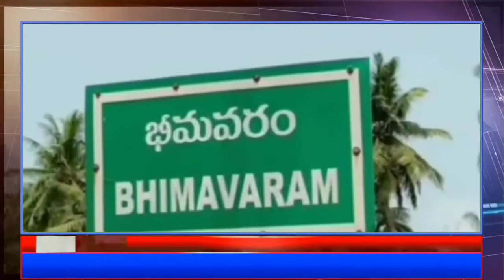శ్రీ కామాక్షి దేవి అమ్మవారి ఆలయంలో ఎమ్మెల్యే గ్రంధి శ్రీనివాస్ గారు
శ్రీ కామాక్షి అమ్మవారి ఆలయంలో ఎమ్మెల్యే గ్రంధి శ్రీనివాస్ గారు అన్నసంతర్పణ లో పాల్గొని స్వహస్తాలతో భక్తులకు అన్నప్రసాదం  వడ్డించారు